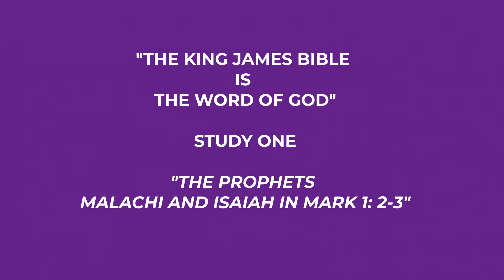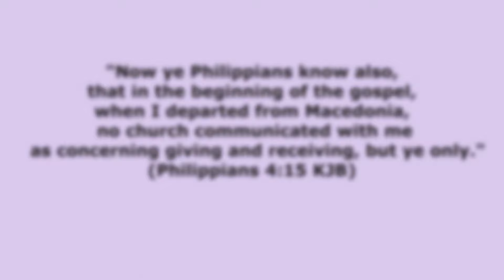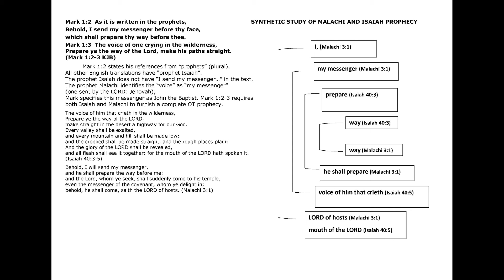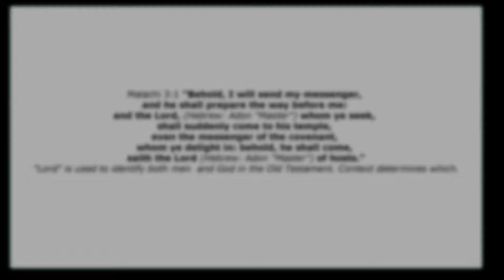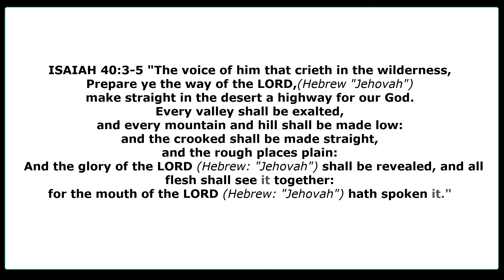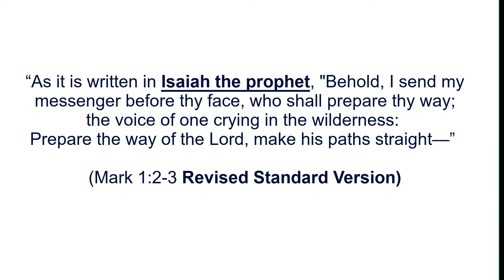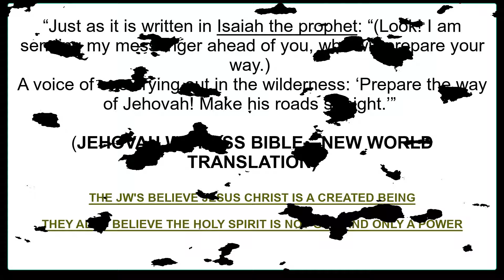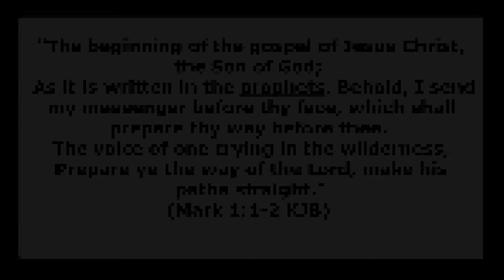The KJB is the word of God! | Dr. Dave Reese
Thumbnail picture is of Dave Reese with my son Colten Reese O’Steen in 2012